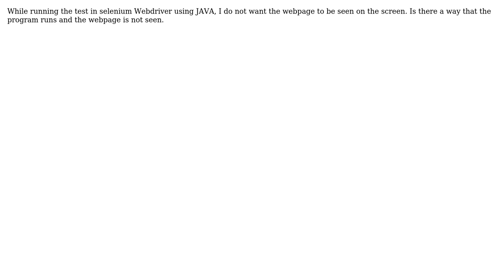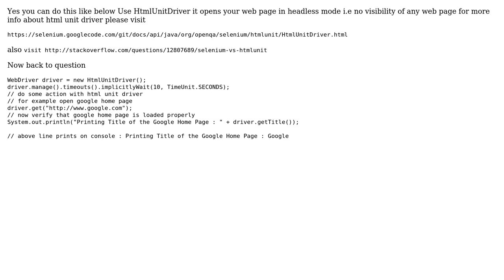hide the webpage in selenium webdriver while testing (2 Solutions!!)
hide the webpage in selenium webdriver while testing

With thanks & praise to God, and with thanks to the many people who have made this project possible! | Content (except music & images) licensed under CC BY-SA | Music | Images & others | With thanks to user Sameer Pratap Singh user Florent B. user eduliant and the Stack Exchange Network Trademarks are property of their respective owners. You are responsible for your own actions.